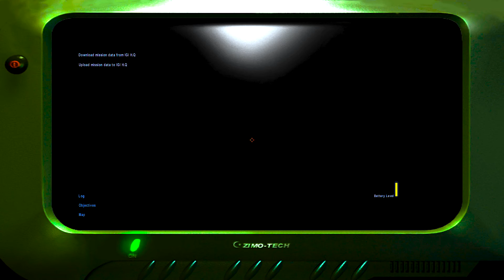IGI 2 Mission 8 No Kill Challenge Completed | IGI 2 Mission 8 Zero Kill | Free Preboy Without Kills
IGI 2 Mission 8 No Kill Challenge Completed! (100% Stealth)

Get ready for a thrilling stealth gameplay experience! I've successfully completed Mission 8 of IGI 2 without killing a single enemy. Watch as I navigate through challenging levels, avoiding detection and showcasing expert strategy.

Watch as I complete Mission 8 of IGI 2 without killing a single enemy! This Zero Kill challenge will test your skills and strategy in the game. See if you can beat this mission without taking a single life!

Watch as we complete IGI 2 Mission 8 without a single kill! This Zero Kill challenge in IGI 2 is not easy, but we managed to free Preboy without taking down any enemies. If you're looking for IGI 2 cheats or tips for mission 8, this video is for you!

Game Details:
- Game: IGI 2
- Mission: 8
- Difficulty: 100%
- Gameplay Style: Stealth, No Kill

Challenge Overview:
Complete Mission 8 without eliminating any enemies, utilizing stealth and cunning to evade detection.

Follow me for:
- IGI 2 walkthroughs and guides
- Stealth gameplay tutorials
- No kill challenge completions
- Gaming news and updates

We have launched our Channel App download it by this
You can watch all videos and courses on this app.

Production